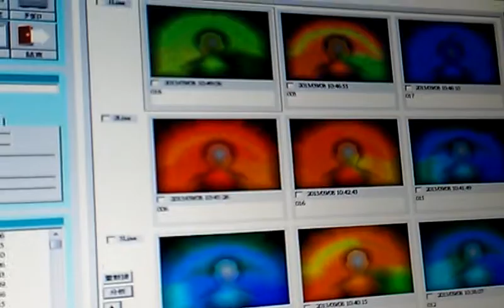好奇寶寶能量光譜解析VIDEO2344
能量光場的比對與實例王乃東教授與好奇寶寶現場實證中華民國能量醫學會 「第二屆兩岸健康促進與養生長青學術研討會」（五）